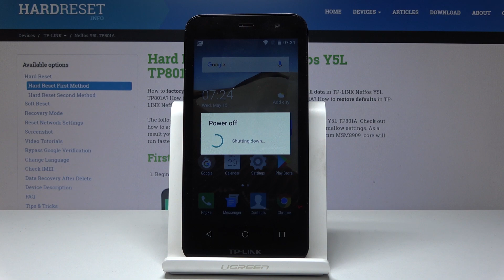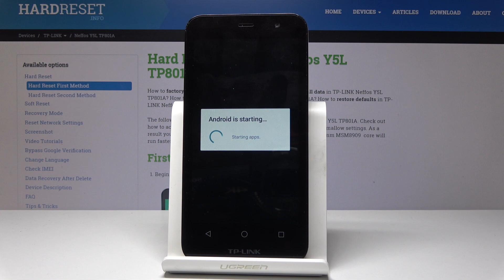How to Enable Fastboot Mode on TP-Link Neffos Y5L - Enter & Exit Fastboot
Flash TP-Link Neffos Y5L Firmware using the Fastboot mode. How? Fastboot connects your device with the computer CMD through the USB so you are able to do it. Get to know how to go in the secret Fastboot mode and exit it in details right above.